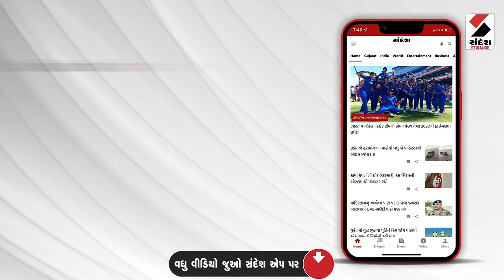PM Modi Gujarat Visit | PMનો પ્રવાસ...વિકાસની ભેટ | Vande Bharat Express | India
રેલવે પરિયોજનાઓના લોકાર્પણ કાર્યક્રમમાં PMનું સંબોધન
લાખો લોકો આજે આ કાર્યક્રમ સાથે જોડાયાઃ PM
"રેલવેના ઇતિહાસમાં આવો મોટો કાર્યક્રમ ક્યારેય નહીં થયો હોય'
આ ભવ્ય આયોજન માટે રેલવેને ધન્યવાદઃ PM
"વિકસિત ભારત માટે થઇ રહેલા નવનિર્માણનો સતત વિસ્તાર'
"દેશના ખૂણેખૂણે પરિયોજનાઓનું લોકાર્પણ થઇ રહ્યું છે'
અનેક નવી યોજનાઓ શરૂ થઇ રહી છેઃ PM
"75 દિવસમાં 11 લાખ કરોડથી વધુના વિકાસકાર્યોની ભેટ અપાઇ"
"12 દિવસમાં 7 લાખ કરોડથી વધુના વિકાસકાર્યોની ભેટ'
"આજે પણ વિકસિત ભારતની દિશામાં મોટું પગલું ભરાયુ'
"85000 કરોડના રેલવે પ્રોજેક્ટ્સ આજે દેશને મળ્યા'
"દહેજમાં બનેલા 20 હજાર કરોડના પ્રોજેક્ટનું પણ લોકાર્પણ'
આજે એકતા મોલ્સનો પણ શિલાન્યાસ થયોઃ PM
વોકલ ફોર લોકલના મિશન માટે આ મોલ્સ મદદરૂપઃPM
"એક ભારત, શ્રેષ્ઠ ભારતની કલ્પનાને મજબુત કરશે આ મોલ'
ભારતના યુવાનોના વર્તમાન માટે આ લોકાર્પણઃ PM
"યુવાનોના ઉજ્જવળ ભવિષ્યની ગેરન્ટી છે આ શિલાન્યાસ'
2014 પહેલાં દેશે 25 - 30 રેલવે બજેટ જોયાઃPM
ટ્રેનને નવા સ્ટોપેજ ફાળવી દેવાતા હતાઃ PM
મેં રેલવેના અલગ બજેટને કાઢી દેશના બજેટમાં જોડ્યુઃPM
"ભારત સરકારના બજેટના નાણાં રેલવેના વિકાસ માટે લાગે છે'
પહેલાં ભારતીય ટ્રેન્સ હંમેશા મોડી જ આવતી હતીઃPM
"દેશના 6 રાજ્યોની રાજધાનીમાં ટ્રેન નહોતી પહોંચી'
"2014માં 35 ટકા રેલ લાઇનોનું જ ઇલેક્ટ્રિફિકેશન થયું હતુ'
"રેલવે લાઇનોનું ડબલિંગ સરકારની પ્રાથમિકતા જ નહોતી'
"તેને કારણે મધ્યમવર્ગ, ખેડૂતો, નાના ઉદ્યોગોને મુશ્કેલી થતી'
રેલવે રિઝર્વેશનમાં દલાલી, કમિશનનું દૂષણ હતુઃPM
"લોકોએ પણ આશા છોડી દીધી હતી કે આમાં સુધાર આવે'
રેલવેની આખી સિસ્ટમમાં હવે બદલાવ લાવી દીધોઃ PM
અત્યાર સુધી થયેલા કામ તો માત્ર ટ્રેલર છેઃ PM
હજુ તો ઘણા વિકાસના કાર્યો કરવાના છેઃ PM
રેલવેમાં ગતિ સાથે વિકાસકાર્યો થઇ રહ્યા છેઃ PM
"કુંભના મેળાના યાત્રીઓને પણ વંદે ભારત ટ્રેનથી લાભ મળશે'
રેલવે દેશના ઔદ્યોગિક વિકાસને વેગ આપે છેઃ PM